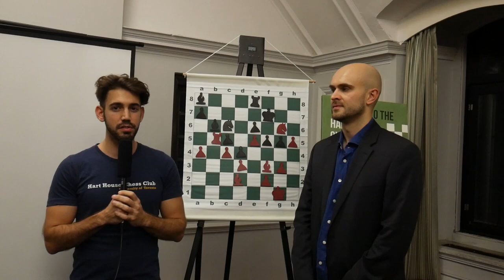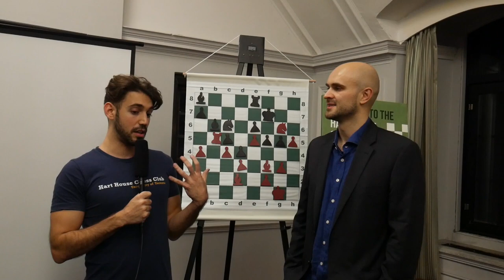Interview with IM Igor Zugic (November 24, 2017)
On Friday, November 24th, Hart House Chess Club welcomed back acclaimed International Master, Igor Zugic for an elite lecture, with a focus on “Competitive Play”.

After his lecture, Zugic gave a brief interview to HHCC Director of Communications Panayoti Tsialas, sharing his reflections as guest lecturer and as ex-member of HHCC Varsity Team!